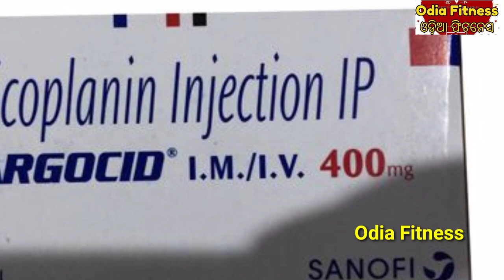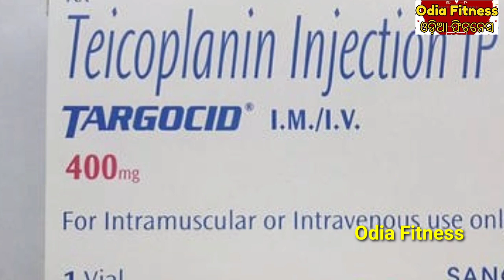କରୋନା ଭାଇରସ୍ କୁ ମାତ୍ ଦେବ ଟିକୋପାଲନିନ୍ ଔଷଧ, ଗବେଷଣାରୁ ସାମ୍ନାକୁ ଆସିଲା ନୂଆ ତଥ୍ୟ